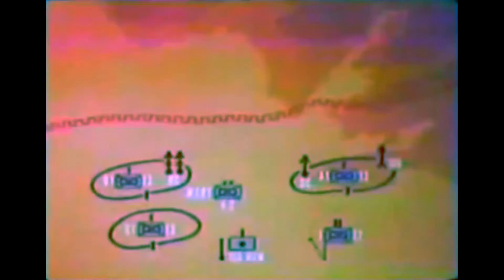M388 Davy Crockett Operational Test [COLORIZED VERSION]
The Original Footage was Filmed on a Potato so I simply put some colour effects and enhancements in Sony Vegas to bring you the definitive version of the Davey Crockett Operational Test Footage!

"The M-28 or M-29 Davy Crockett Weapon System was the tactical nuclear recoilless gun (smoothbore) for firing the M-388 nuclear projectile that was deployed by the United States during the Cold War. It was one of the smallest nuclear weapon systems ever built. It is named after the American soldier, congressman, and American folk hero, Davy Crockett"

COPYRIGHT RELATED ISSUES ONLY PLEASE.'Copyright Disclaimer Under Section 107 of the Copyright Act 1976, allowance is made for 'fair use' for purposes such as criticism, comment, news reporting, teaching, scholarship, and research.